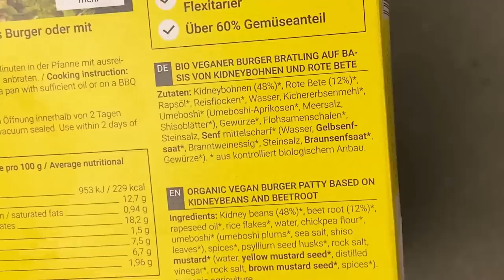Gesund kochen - ABER WIE?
Es gibt keine gesunden Lebensmittel. Es gibt keine ungesunden Lebensmittel. Zumindest sind diese nicht so wichtig, wie man meinen könnte. Entscheidend ist es, ob ich eine gesunde Ernährungsweise habe, oder eine ungesunde. Die einzelnen Komponenten spielen hier nur in der zweiten Reihe. Die tägliche Zusammenstellung einzelner Lebensmittel entschiedet über gesund, oder ungesund. Ken kocht unterstützen

Meine KÜCHENHELFER:
Silikon Wurstform für VURST
Vorratsdosen groß
Vorratsdosen mittel
Vorratsdosen klein
Messer und

Euer Ken.

Brokkoli-Erbsen-Püree:
300g Brokkoli
Salz und Wasser zum blanchieren
1 Zwiebel
1 EL Olivenöl
2 Knoblauchzehen
200g TK Erbsen
1 EL helles Miso
8cl Kokosmilch
100ml Gemüsebrühe
1 handvoll Minze

Mango-Möhren-Salat:
1 Daumen Ingwer
Saft einer Limette
Saft einer Zitrone
Prise Salz
1 Zwiebel
1 TL Olivenöl
2 Knoblauchzehen
300g Weißkohl
2 große Karotten
1 Mango (nicht zu reif)
2 EL Erdnussmus
handvoll Zitronenbasilikum
handvoll Koriandergrün
2 handvoll gesalzene Erdnüsse

Bohnen-Patties:
300g Süßkartoffeln
1 Zwiebel
1 EL Olivenöl
4 Knoblauchzehen
200g gekochter Grünkern oder Dinkel oder Vollkornreis
1 TL Schwarzkümmel
1 EL Tomatenmark
1 gehäufter TL dunkles Miso
230g Kindney-Bohnen
1 TL Rauchpaprika
1 EL Vollkorndinkelmehl
2 EL Semmelbrösel

Für die Panade:
100g Mehl
30g Stärke
200ml Wasser

Semmelbrösel
Mehl

0:00 gesund kochen lernen
1:56 Brokkoli-Erbsen-Püree
5:47 Mango-Möhren-Salat
8:29 Bohnen-Patties